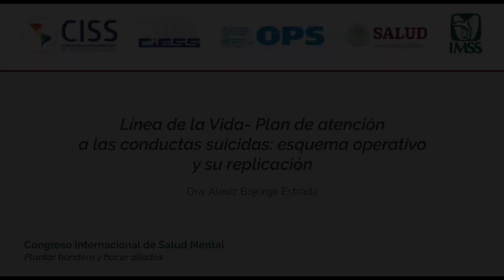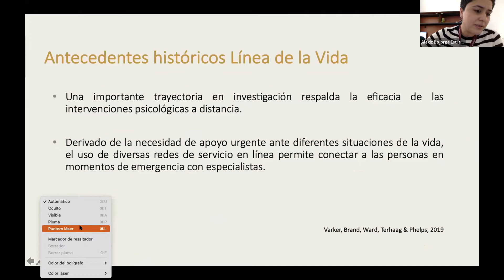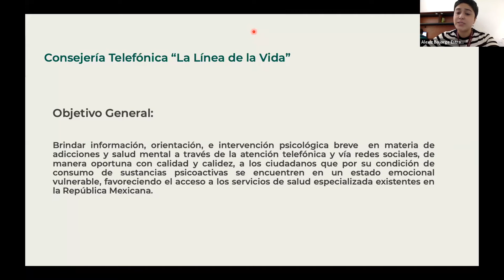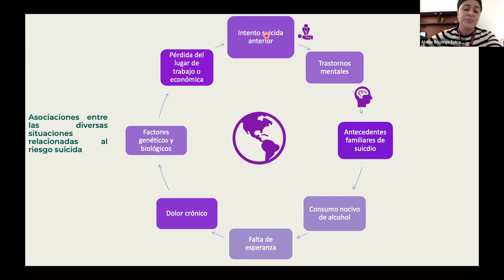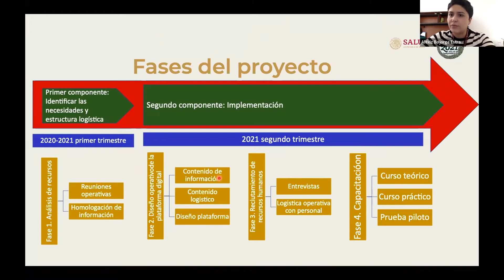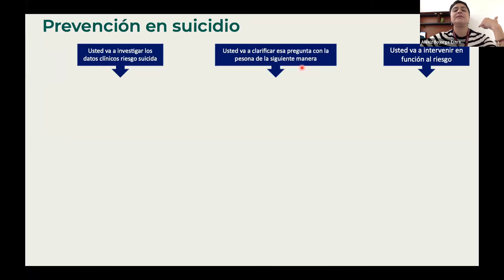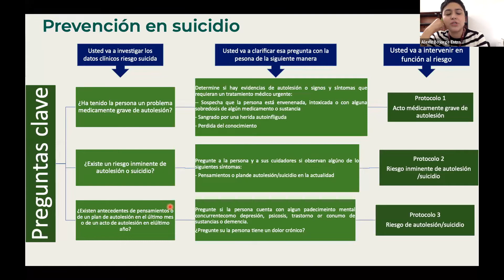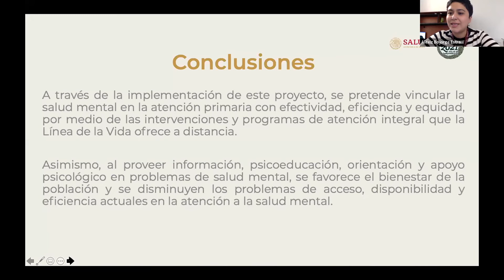Línea de la Vida - Plan de atención a las conductas suicidas: esquema operativo y su replicación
Congreso Internacional de Salud Mental. Línea de la Vida - Plan de atención a las conductas suicidas: esquema operativo y su replicación. Con la Dra. Alexiz Bojorge Estrada.